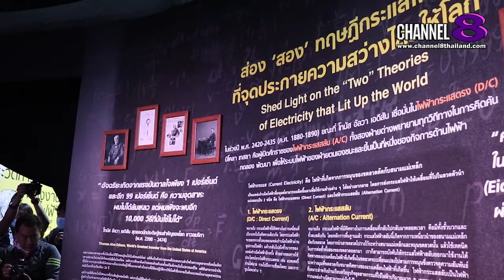Channel8Thailand : เจาะข่าวซี๊ดส์ : เปิดนิทรรศการพลังงานไฟฟ้า พลังชีวิต (Clean Energy for Life)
เปิดนิทรรศการพลังงานไฟฟ้า พลังชีวิต (Clean Energy for Life)

ดร.อรรชกา สีบุญเรือง คณะกรรมการกำกับกิจการพลังงาน สำนักงานคณะกรรมการกำกับกิจการพลังงาน (สำนักงาน กกพ.) และ ผู้ช่วยศาสตราจารย์รวิน ระวิวงศ์ ผู้อำนวยการองค์การพิพิธภัณฑ์วิทยาศาสตร์แห่งชาติ (อพวช.) กระทรวงการอุดมศึกษา วิทยาศาสตร์ วิจัยและนวัตกรรม ให้เกียรติเป็นประธานเปิดนิทรรศการพลังงานไฟฟ้า พลังชีวิต (Clean Energy for Life) “ใช้พลังงานสะอาด เพื่อคุณภาพชีวิตที่ดีขึ้นของทุกคน” ภายในงานมหกรรมวิทยาศาสตร์และเทคโนโลยีแห่งชาติ 2563 หนึ่งในโครงการนำร่องของ “โครงการคิด (KIDS) เพื่อพลังงานแห่งอนาคต” (Future Kids Future Energy)  ซึ่งได้รับการสนับสนุงบประมาณจากกองทุนพัฒนาไฟฟ้า สำนักงาน กกพ. ตามมาตรา 97(5) ปี 2563 โดยหวังสร้างความตระหนักด้านพลังงานสะอาด เสริมความเข้าใจในการกำกับดูแลกิจการพลังงานไฟฟ้า และการพัฒนาพลังงานอย่างยั่งยืน

4 Ku-band @ 54 MHz
24 Ku-band @ 27 MHz

Downlink Information:
NAT TV 1 and 2
Transponder: 22
Frequency: 12090
Symbol Rate: 20000
FEC: 3/4

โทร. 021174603